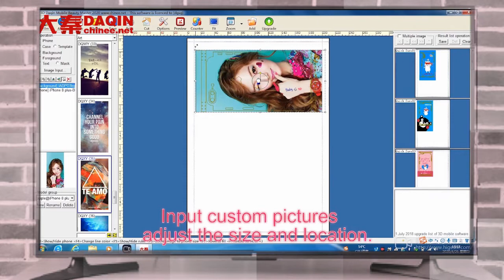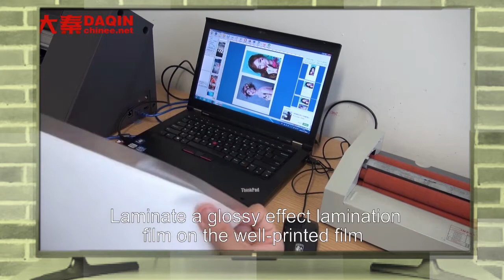Plotter Graphtec CE7000-40 corte piel impresa del teléfono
Comience su propio pequeño negocio de fabricación de los siguientes productos con la máquina Daqin: piel personalizada para teléfono celular / estuche / protector de pantalla / película de protección completa de 360 ​​grados.

Videos de Daqin:

Proceso de producción de películas de protección corporal antichoque Daqin (protector de pantalla + pieles de cuerpo completo)

Cambio de color de la caja móvil personalizada con sensor de temperatura realizada por la máquina móvil DAQIN

Haga e instale y pruebe el protector de pantalla de vidrio templado flexible 9H para cualquier teléfono celular

Instalación y operación de la cortadora de protector de pantalla de vidrio templado móvil inteligente DAQIN